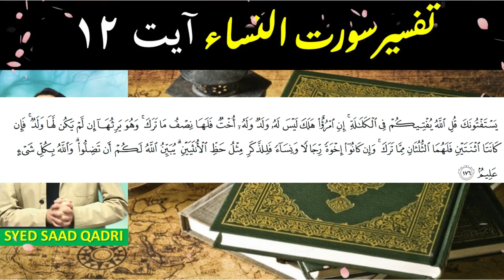Kalalah ki Tafseer | Surah Nisa Ayah 12 Tafseer